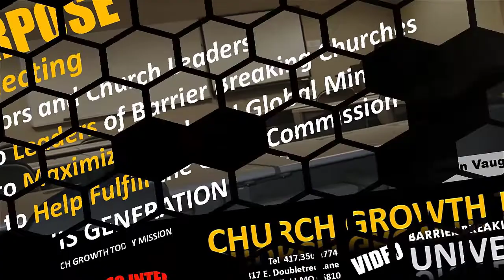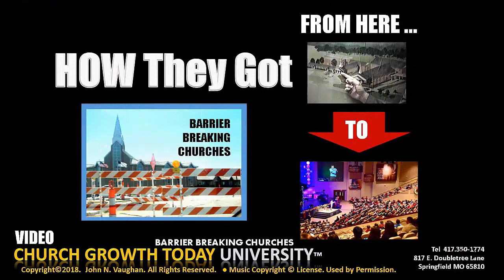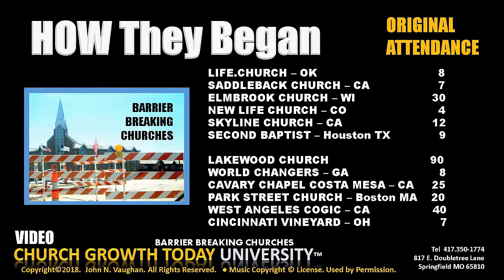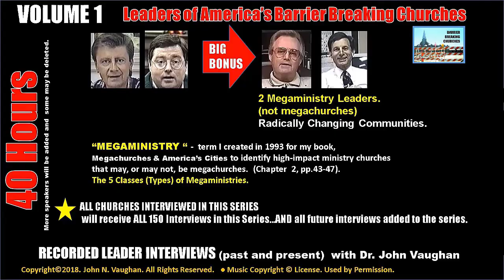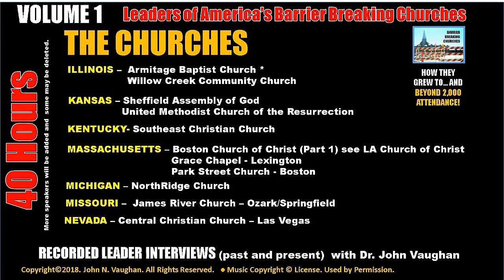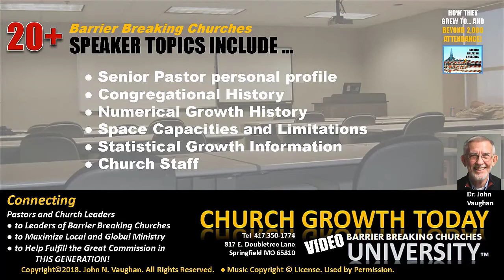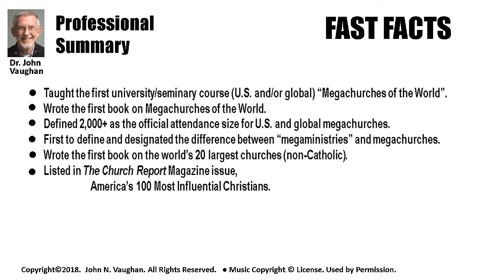Church Growth Today University – 150 Churches That Broke the 200 Barrier…and MORE! Review.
817E. Doubletree Lane, Springfield MO 65810 Dr, John N. Vaughan.

These 150 churches broke the 200 barrier!  Not 200 barrier theory!! Benefit from their breaking the 200 barrier mistakes and successes. All churches, declining and growing, face barriers. About 1% of U.S. churches break the 2,000 attendance barrier, 6 out of 10 never break the 100 attendance barrier and 8 out of 10 never break the 200 barrier.  Now, 150 leaders tell how their church broke the 200 attendance barrier, the 1,000 barrier, the 2,000 barrier, the 3,000 barrier, the 5,000 barrier and some the 10,000 barrier. Church Growth Today University lets you add 150 leaders to your staff via 150 barrier breaking church video interviews. They include America’s 100 largest churches and America’s 100 fastest growing churches. Vol 1, now available, gives you 50 of the150 in-depth barrier breaking church video interviews. Think of it as having 30 minutes to two hours with each church leader. Ideal for church staff training, church staff retreats, and church training classes. Church Growth Today launched this non-degree and non-certificate video “university” to give in-depth content to leaders with barrier breaking vision. Most of America’s 100 largest churches began small. Life.Church in Edmond OK – Craig Groeschel began with 8 people; Saddleback Church – Rick Warren began with 7; Elmbrook Church – Brookfield WI began with 30; World Changers Atlanta GA– Creflo Dollar began with 8; Calvary Chapel Costa Mesa CA began with 25; Lakewood Church Houston TX– Joel Osteen began with 90; Park Street Church Boston MA began with 20; Fellowship Church - Ed Young -Grapevine TX began with 150; Woodlands Church - Kerry Shook began with 8; and Cincinnati Vineyard – Steve Sjogren began with 7 people. These 50 leaders in Vol 1collectively give you the equivalent of almost 1,000 years of barrier breaking ministry experience - lots of mistakes to avoid and lots of real solutions to breaking the 200 barrier in 18 states. About 70% of the interviews are 40 minutes to 2 hours in length. Today, the 50 barrier breaking churches have 600,000 people each weekend. Get 1,000 years of collective barrier breaking ministry experience, at a one-time cost, of less than a month’s salary of a part-time secretary. A no brainer trade. The 20+ topics: church growth barriers, traps to avoid, evangelism, discipleship, visitor follow-up, multi-sites, new member assimilation, missions, relocation, pastor profile, congregational growth history (special focus on beginning years), numerical growth, growth (decline, no growth, show growth, rapid growth), space limitations, staff and member enlistment training, church staff, changing leadership structures, age group strategies, music ministry, budget and finances, Christian education, Sunday school, home groups and other, publicity, advertising and more. Resources: John Piper, Apostles and Church Growth, , Multi-Site Church, Church Growth . Breaking the 200 Barrier. Church Growth Today University church leader video interviews are intensive by design. Church Growth Today is not a certificate or academic degree granting organization. All content is designed and intended to be peer-to-peer sharing for encouragement in church ministry growth strategy by video, seminars, consulting and publications. Community changes, leadership skills and/or misconduct, congregational vision and/or cooperation can hinder breaking barriers. All churches are in transition and can learn from others. Many video speakers are founding pastors.  Please do not rely solely on endorsements contained in this information as your sole source of information in evaluating whether to purchase on these sites. Results from use of this material varies among users so no outcome guarantees can be made for you or your unique organization. You should always exercise due diligence before purchasing from any online site or source. Church Growth Today University – How 150 Churches Broke the 200 Barrier…and MORE! 817 E. Doubletree Lane, Springfield MO 65810. Dr, John N. Vaughan.